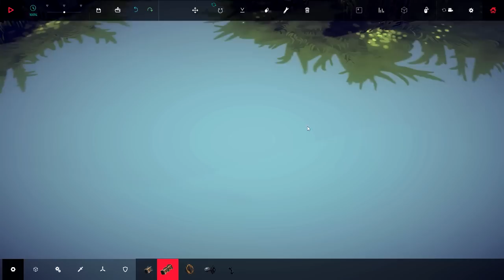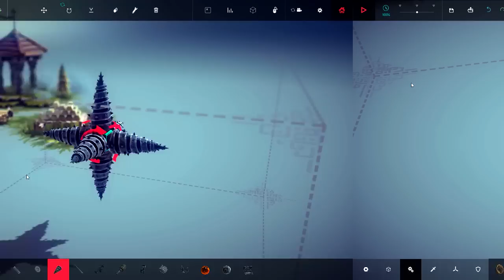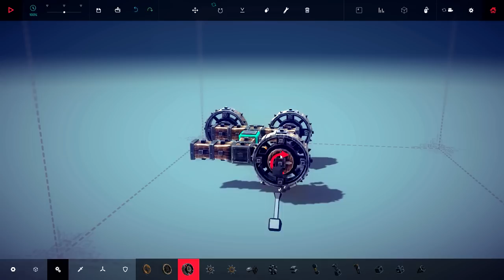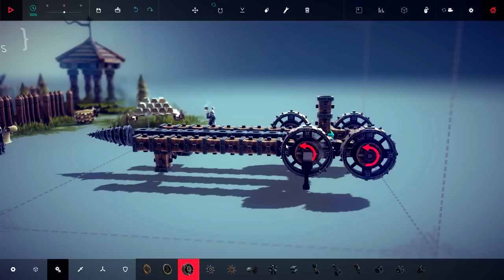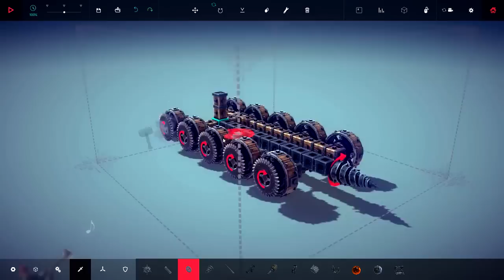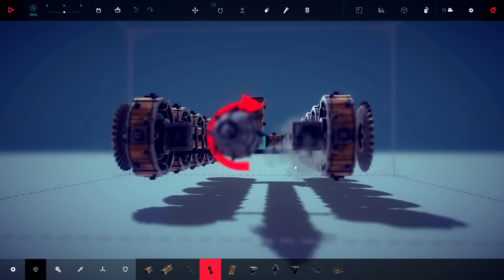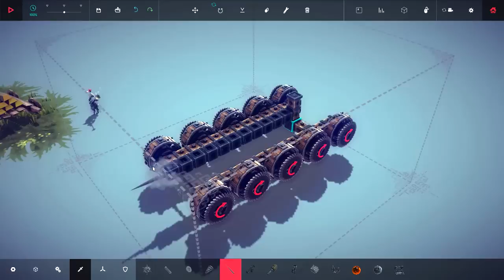Lets Play Besiege - The Piston Tank! - Episode 6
This episode we find the true power of pistons! Combine the pistons with a spike and you have the ultimate destruction.

Thanks For Reading The Description, you deserve a cookie (After Dinner)!